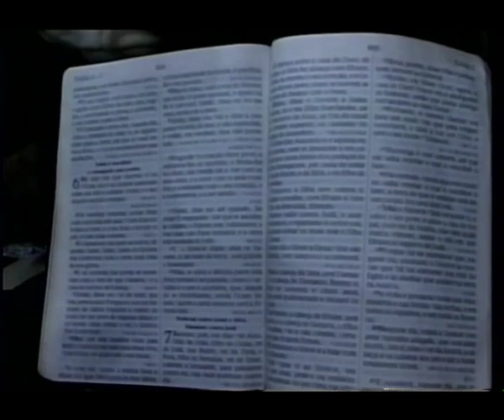Mike Shea - Tua vida como oferta - Escola de Adoração Profética Casa de Davi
Mensagem - Tua vida como oferta, ministração com Mike Shea - Casa de Davi durante a Escola de Adoração Profética realizada em Londrina/PR em julho de 2003.

-- OUÇA A DISCOGRAFIA COMPLETA DA CASA DE DAVI NAS PLATAFORMAS DIGITAIS